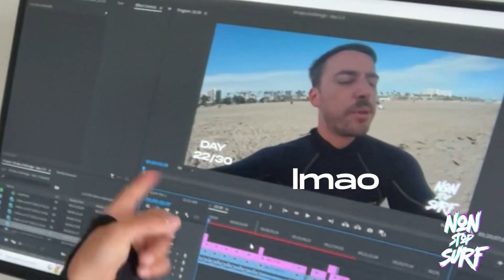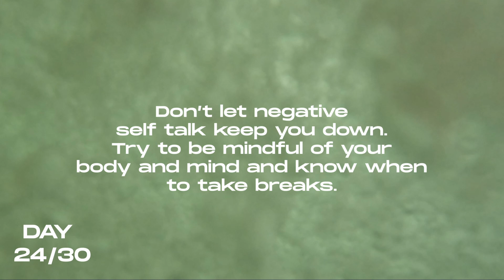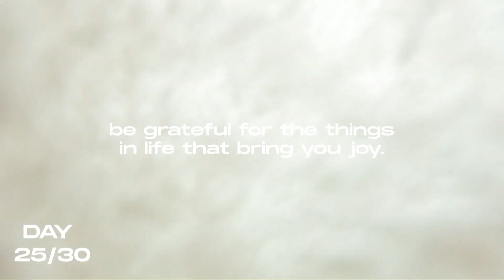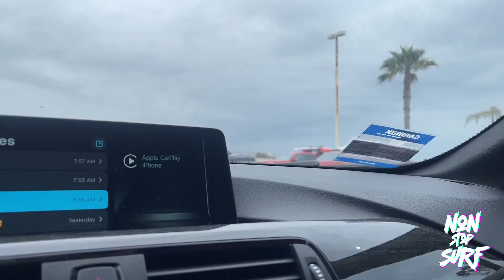I Surfed Every Day for 30 Days! (Day 22-30)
I decided to challenge myself to go surfing for 30 DAYS STRAIGHT!! No, I'm not crazy. I'm just passionate about surfing and I'm dedicated to improving!! No matter what, it's about having fun. Even if the waves suck, it beats staying home!!

If you're a beginner surfer, or just like watching people have fun in the water, be sure to stick around!!

- Tyler, Non Stop Surf

TIMESTAMPS:
Intro/Day 22: 0:00
Day 23: 1:47
Day 24: 3:12
Day 25: 4:41
Day 26: 6:25
Day 27: 8:17
Day 28: 13:13
Day 29: 14:57
Day 30: 17:32